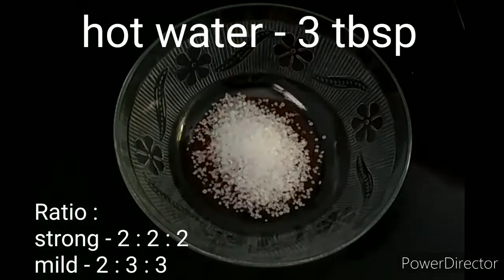Trending Dalgona Coffee in marathi / coffee viral on internet